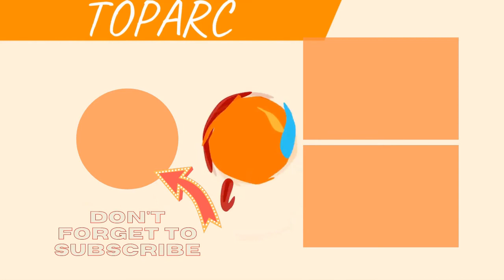The Best Episodes Of Claws 💟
There are so many good episodes of Claws, but which ones really stand out? Do you like "Self Portrait" the best, or is "Quicksand" your favorite episode of Claws? To determine once and for all what the best episodes of Claws are, let's rank every Claws episode from best to worst.Claws is a drama TV series airing on TNT, though it was originally slated for an HBO run. Claws stars Niecy Nash, Carrie Preston, and Judy Reyes. In the series, a group of manicurists in Palmetto, Florida, enter the crime world after they begin laundering money for their next-door business neighbor. Season one of Claws won an NAACP Image Award for outstanding writing (Janine Sherman Barrois), and has received generally positive reviews overall.Vote up your favorite episodes of Claws, and downvote any bad episodes that you really didn't enjoy, despite how much you love the series as a whole. It can be painful to put one Claws episode over the other when there are so many good ones, which is why you can vote on however many episodes you like. more
0:00 - Intro
0:00:08 - Teatro
0:00:15 - Escape
0:00:22 - Self Portrait
0:00:29 - Fallout
0:00:36 - Quicksand
0:00:43 - Funerary
0:00:50 - La Tirana
0:00:57 - Bats**t